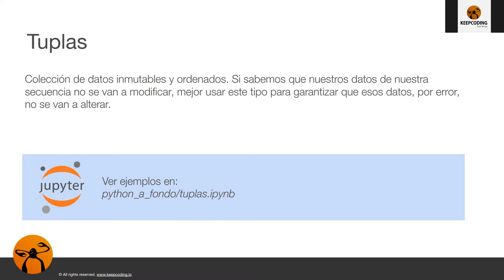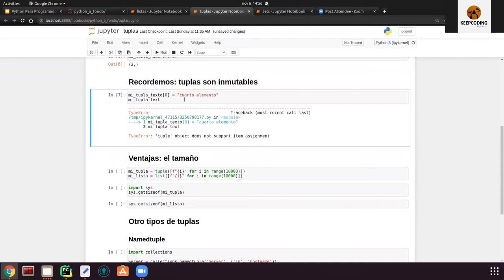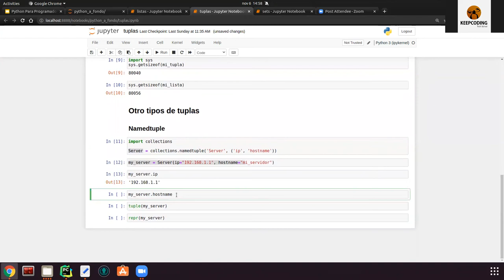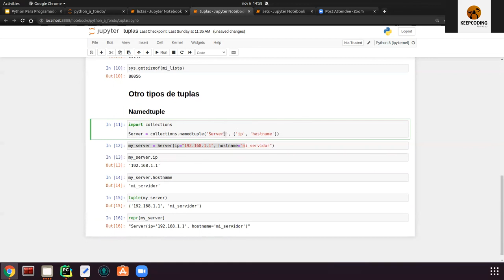¿Qué son las Tuplas de Python?